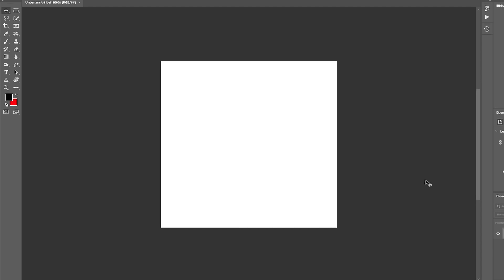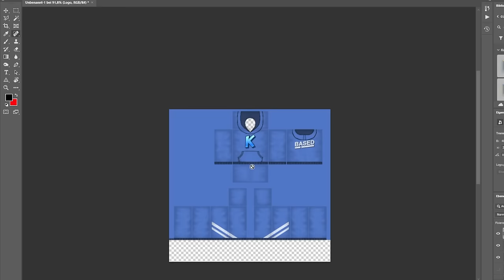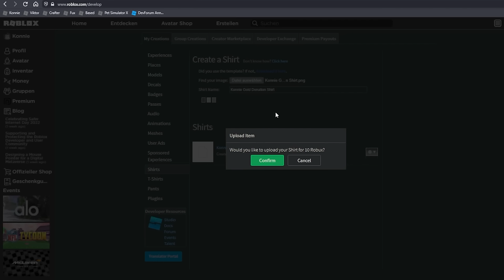Dieses Spiel BEZAHLT dir ROBUX fürs spielen! | Gratis Robux deutsch!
Heute zeige ich euch ein ECHTES Free Robux game! 🤯
In Pls Donate müsst ihr euch einfach afk an einen Stand stellen und schon bekommt ihr Robux gratis donatet!

Aber wie bekommt man free robux in diesem Spiel? Ganz einfach. Das Spiel scannt euer Roblox Profil auf Shirts und bietet euch einen Stand, um die für Robux zu verkaufen.
Wie alles funktioniert und was ihr beachten müsst, erfahrt ihr im Video!

–               ↓ LINKS ↓                   –

–                ↓ TAGS ↓                   –